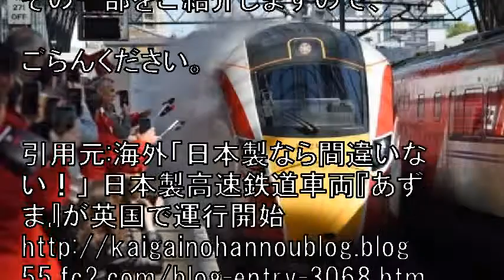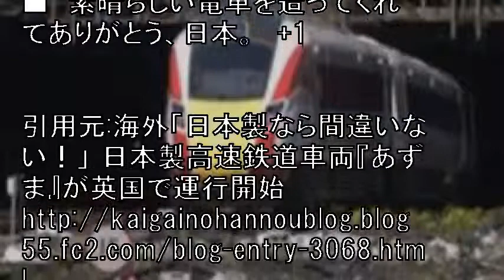海外「日本製なら間違いない！」 日本製高速鉄道車両『あずま』が英国で運行開始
日立製作所がロンドン北東鉄道（LNER）に納入した新型車両、
「AZUMA（あずま）」が15日、営業運転を開始しました。
当面はロンドンから中部のリーズまでの運行ですが、
いずれはスコットランドのエディンバラまで繋がることになります。

引用元:海外「日本製なら間違いない！」 日本製高速鉄道車両『あずま』が英国で運行開始

【関連動画】

外国人衝撃!!ロシアで日本人サポーター達が取った行動に賞賛が鳴り止まない!!ある光景を世界中のメディアが取り上げ大反響!!【海外の反応】

外国人衝撃!サッカー日本代表とコロンビア代表のサポーター達の振る舞いに世界中が大絶賛!W杯2018【海外の反応】

音楽、画像

Ebina